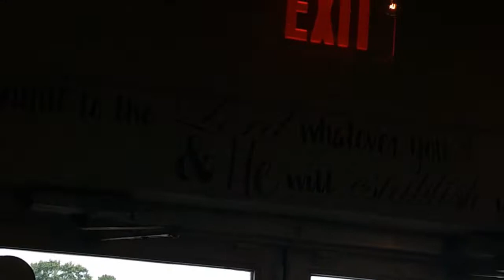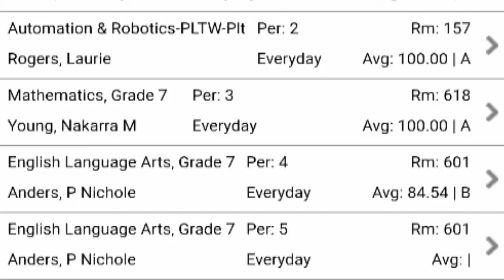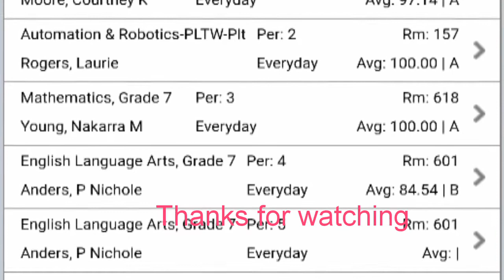iamacreator /VLOG #11....Spend the day with Mrs. Vee/2018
Vlogging and running errands today